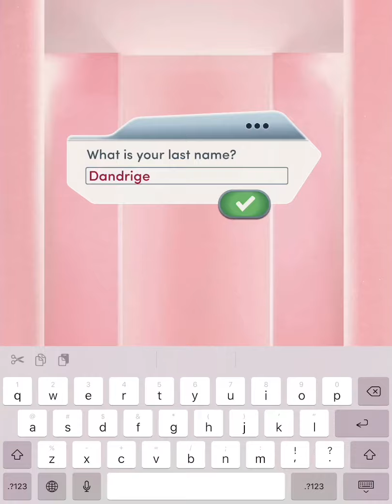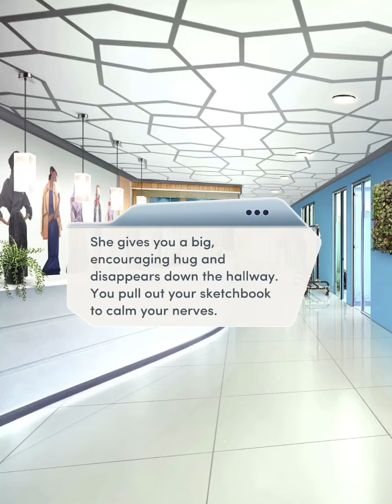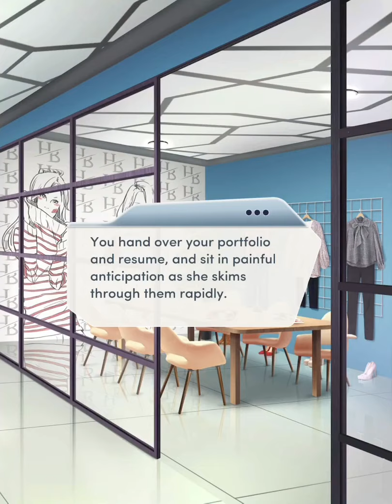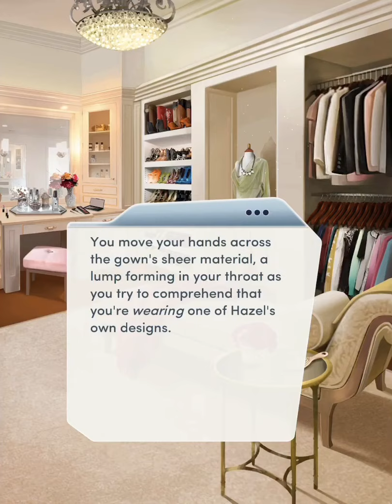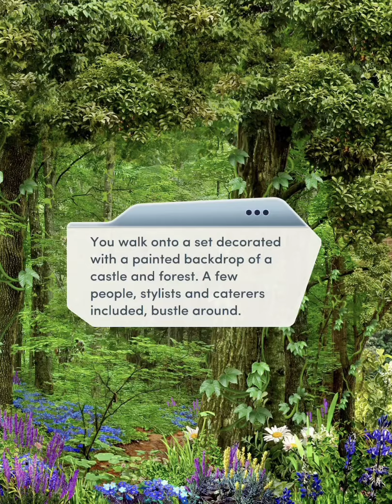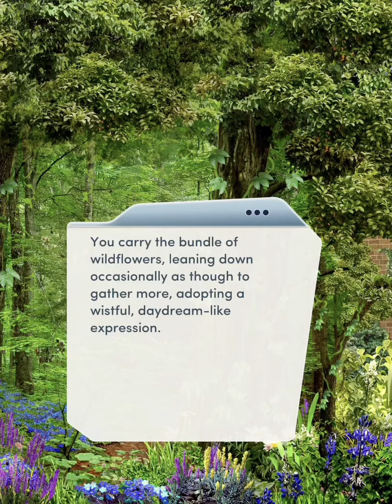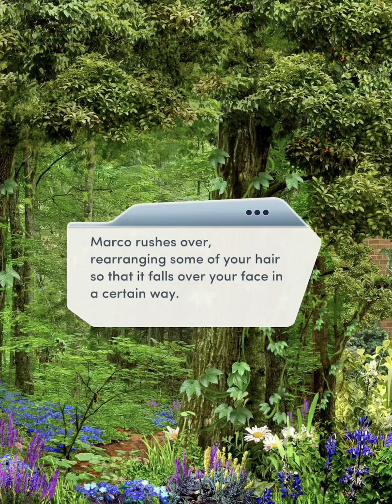👗 HOT COUTURE 👗- CHAPTER 1: MODEL BEHAVIOR - 💎💎💎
This character is named after 2 different African-American fashion icons: Diana Ross (singer, actress, & record producer) & Dorthy Dandrige (actress, singer, & dancer). Diana Ross was the lead singer in the vocal group, The Supremes, which is still one of the best charting girl group in US history. Dorthy Dandrige was also the first woman of colour to be nominated for the Academy Awards as best actress for her performance in Carmen Jones.
I do not mean to belittle or appropriate these women, and if I am, please let me know. I like using historical names in Choices & learning about historical figures I name my MC’s after.
If I am being inappropriate or disrespectful, please let me know.

I am also going to upload a chapter a day for this book because it is fully released but also still vip exclusive to avoid spamming it (& to not play the entire book at once).